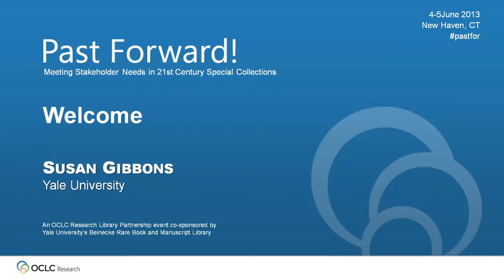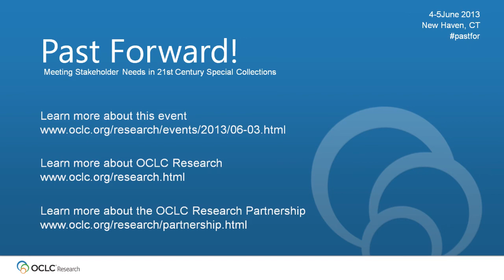Past Forward Welcome and Opening Remarks by Susan Gibbons from Yale University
In this video, Susan Gibbons from Yale University gives opening remarks to kick off the OCLC Research Library Partnership event, Past Forward! Meeting Stakeholder Needs in 21st Century Special Collections 4-5 June 2013 in New Haven, CT.